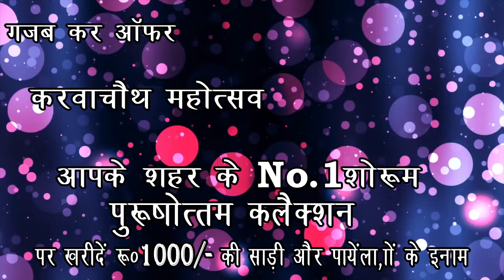धूमधाम से निकाली गई महाराजा तेज सिंह की शोभायात्रा केले से हुआ शोभायात्रा का शुभारंभ अमन इंटरनेशनल म